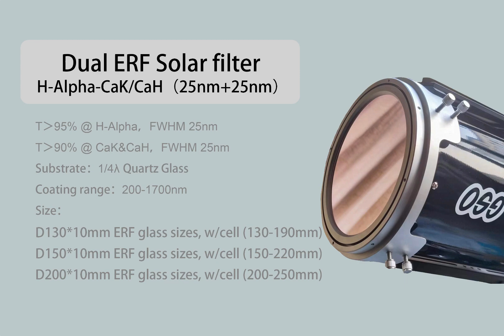Antlia Dual ERF Solar Filter H-Alpha/CaK/CaH（25nm+25nm）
Antlia Dual ERF Solar filter
H-Alpha-CaK/CaH（25nm+25nm）
T›95% @ H-Alpha，FWHM 25nm
T›90% @ CaK&CaH，FWHM 25nm

Substrate：1/4λ Quartz Glass
Coating range：200-1700nm

Size：
D130*10mm ERF glass sizes, w/cell (130-190mm)
D150*10mm ERF glass sizes, w/cell (150-220mm)

D200*10mm ERF glass sizes, w/cell (200-250mm)